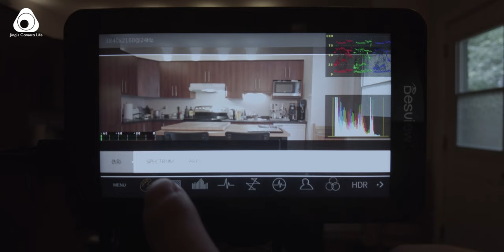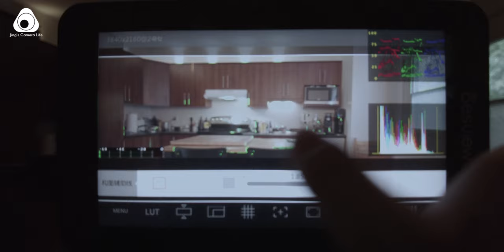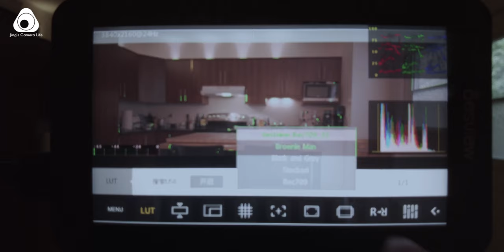【分享体验】监视器到底有什么作用？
2800尼特的超高亮监视器！你必须的看看！百视悦r6